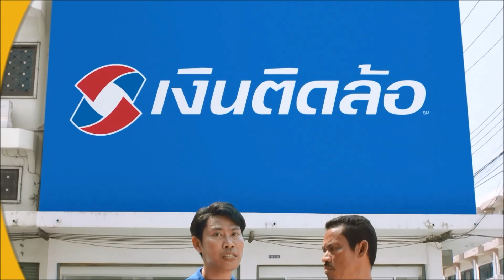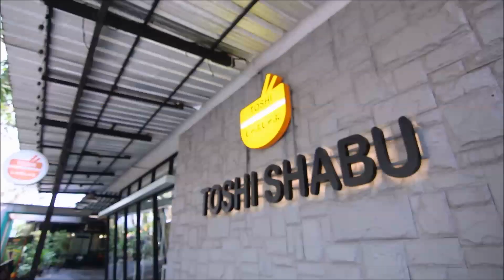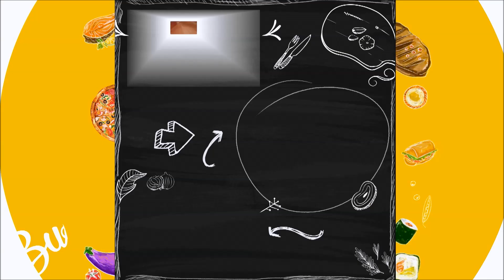ลิ้นติดโปร EP. 133 โปรไม่มีกั๊ก Part 3/4 03/03/62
โปรไม่มีกั๊ก :  Toshi Shabu